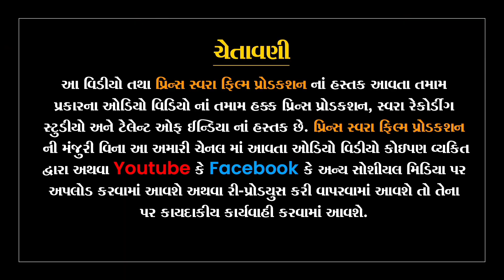Sanjay Pargi Surendranagar | Hum Bhar Lenari Jati Rhi | હભાર લેનારી જતી રહી